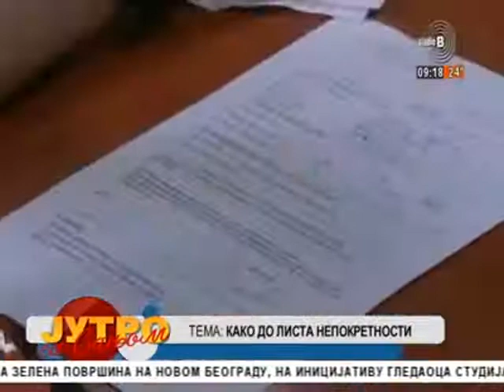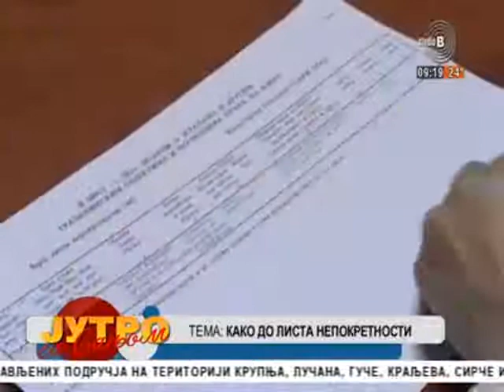TV Studio B, gost Maja Radović, 12.06.2019.